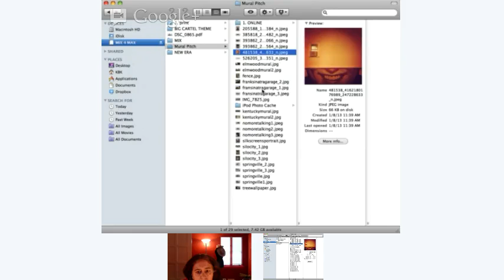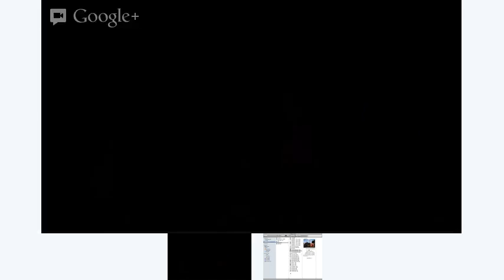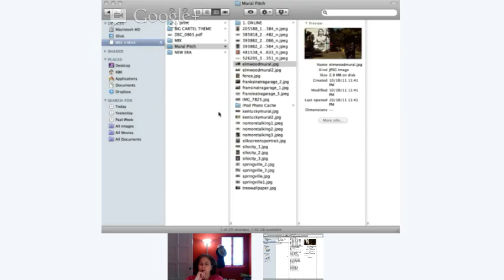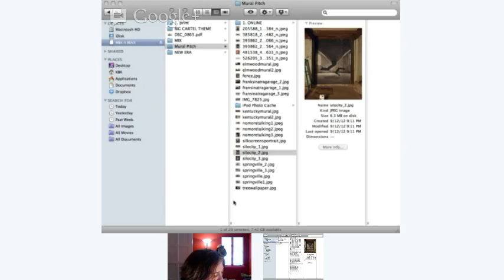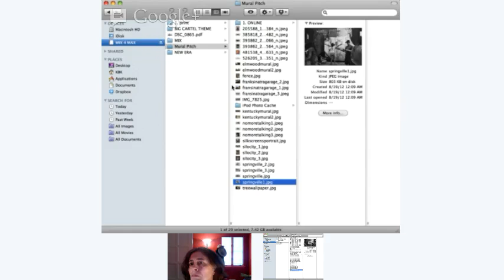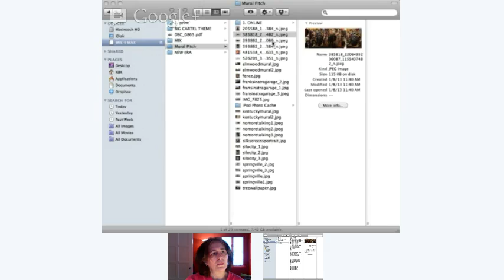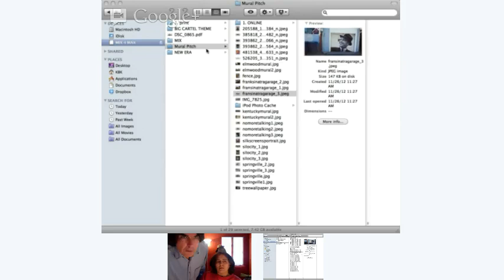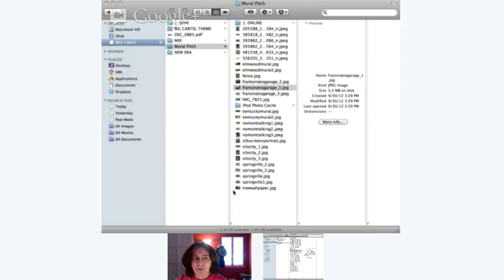Max Collins: Photography & Urban Art